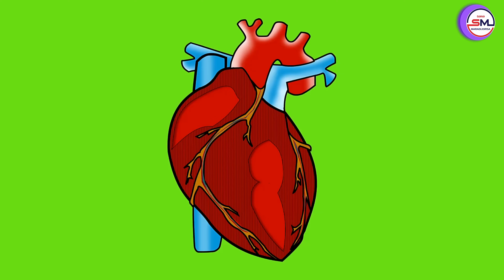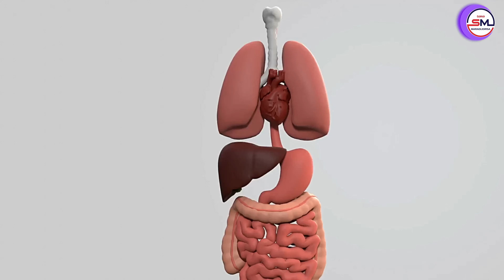Professordan “Cənnət xurması” – xirnik və korolyokun möcüzəli faydaları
Xirnik, kaki xurması, yapon xurması, Çin xurması, Türkiyədə isə Trabzon xurması və ya cənnət xurması - xurma cinsinə aid bitki növüdür. Bu meyvənin iki növü yayılmışdır. Yabanı və ya Qafqaz xırniyi, Subtropik xırnik.
Xurma mağazalarda və bazarlarda ən çox satılan mövsüm meyvəsidir.  bütün dünya xurma ilə 1855-ci ildə amerikalı admiral Metyu Perrinin 200 il qərblə təcrid olan Yaponiya səfərindən tanış olub. Perri ABŞ-a əliboş gəlməmişdi. O, bu gün hər kəsin sevdiyi xurma meyvələrini də özü ilə gətirmişdi. Latın dilindən xurma "Allah yeməyi" və ya "Cənnət meyvəsi" kimi tərcümə olunur. Xurma sadəcə ləzzətli deyil, eyni zamanda da sağlamlığımız üçün faydalıdır. Əgər mütəmadi xurma istifadə etsəniz, onun sayəsində bir çox xəstəliklərin qarşısını almaq olar.

 Dəyərli professor İrahim Saracoğlu xurmanın mədə və bağırsaq xəstəlikləri üçün də dərman qədər əhəmiyyətə malik olduğunu demişdir. Meyvənin tərkibindəki pektin maddəsi həzmi yaxşılaşdırır, mədəni gücləndirir, qastritin qarşısını ala bilir. Bağırsaq iltihabının sağalmasına çox mühüm təsir göstərir. Ürək-damar sistemi xəstəliklərinin müalicəsində istifadə edilir. Orqanizmi xərçəng xəstəliyindən qoruyur. Beyni gücləndirir. Öskürəyin ən yaxşı dərmanıdır. Yəni, meyvə olaraq ən yaxşı sinə dərmanı hesab olunur. Xurma bəlğəmə, nəfəs borusuna təsir göstərir. Qan damarlarını yumşaldır və damar sərtliyinin qarşısını alır. Eyni zamanda qanı təmizləyir, təzyiqi tənzimləyir. Yodla zəngin olan xurma qaraciyər və görmə qabiliyyətinə də müsbət təsir göstərir. Xurma sidikqovucu təsirə də malikdir. Əsəb sisteminə müsbət təsir göstərir və işgüzarlığı artırır. Həkimlər varikozdan əziyyət çəkən xəstələrə xurma yeməyi tövsiyə edirlər.

Tez doyuzdurduğu və aclıq hissini uzun müddətliyinə yox etdiyi üçün pəhriz saxlayanlar üçün də uyğun qidadır. 2-3 ədəd xurma yeyərək doya bilərsiniz, kalorisi az olduğu üçün kökəlməyə səbəb olmayacaq. Xurma həm də anemiya, həmçinin qalxanabənzər vəzilərin fəaliyyətində olan problemlərdə, soyuqdəymənin profilaktikası üçün yaxşı vasitədir.

 “Xurma daha çox yod mənbəyidir. Yəni, yod çatışmamazlığı olan zob xəstəliyində xurma çox əhəmiyyətlidir. Beləliklə xurmadan istifadə etməklə xeyli miqdarda yod qəbul etmək olur. Həmçinin bu meyvənin içərisində vitamin C, qan artırıcı elementlər var. Meyvənin ödqovucu təsirləri var, həzm sistemini yaxşılaşdırır, immuniteti gücləndirir, qara ciyər üçün əhəmiyyətlidir və s... İshala meyli olan adamlara yaxşı təsir edir. Bundan əlavə onu mövsüm vaxtı qəbul etmək daha əhəmiyyətlidir, xüsusilə də qabıqlı şəkildə... Qış mövsümündə isə adətən, onun qurudulmuş formasından istifadə edilir. Bildiyiniz kimi, Azərbaycanda xurmanın daha çox iki forması yayılıb, xirnik və korolyok... Yadda saxlamaq lazımdır ki, yod daha çox korolyokdadır”.

Dəyərli izləyicilər qızıl qədər dəyərli olan bu meyvənin zərərli tərəflərini təqdim edir.
Xurmada çox miqdarda şəkər olduğu üçün artıq çəkili insanlara, həmçinin şəkər xəstələrinə xurma yemək məsləhət görülmür.

Üç yaşadək uşaqlara xurma verməmək daha yaxşıdır, çünki onlarda bu yaşda mədə şirəsinin normal ifzarı formalaşmayıb. Bu səbəbdən də lif hissəcikləri mədəyə yapışa və qarında ağrılara səbəb ola ilər.

Mütəxəssislər yoda yüksək həssaslığı olan insanlara xurma yeməyi məsləhət görmür. Belə hallarda o, allergik reaksiyaların müxtəlif təzahürlərini yarada və ziyan vura bilər. Yoda qarşı allergiya ən çox uşaqlarda rast gəlinir, lakin böyüklərə də xeyli pis təsir göstərir.

Xurma yedikdən sonra ağız boşluğunu yaxalamaq və dişləri təmizləmək lazımdır, çünki karies riski böyükdür.